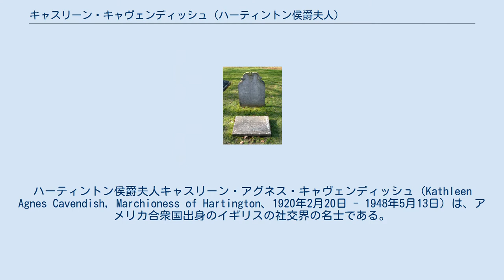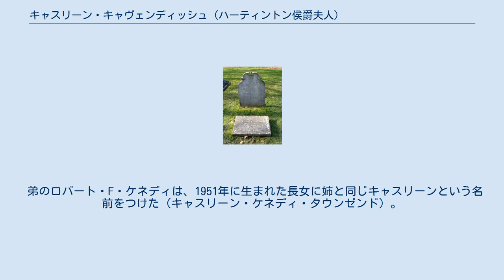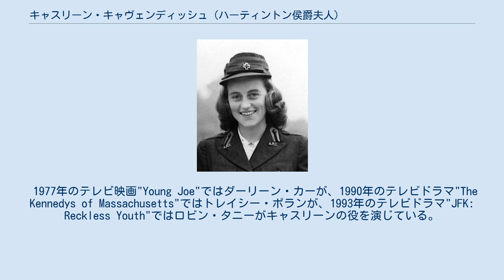キャスリーン・キャヴェンディッシュ (ハーティントン侯爵夫人)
ハーティントン侯爵夫人キャスリーン・アグネス・キャヴェンディッシュ（Kathleen Agnes Cavendish, Marchioness of Hartington、1920年2月20日 - 1948年5月13日）は、アメリカ合衆国出身のイギリスの社交界の名士である。
ジョン・F・ケネディ大統領の妹、ロバート・F・ケネディ上院議員、エドワード・ケネディ上院議員の姉であり、第10代デヴォンシャー公爵の後継者であるハーティントン侯爵ウィリアム・キャヴェンディッシュの妻である。
 父が駐英大使を務めていた間に、キャスリーンはロンドンの社交界で多くの友人を作り、「1938年のデビュタント」と呼ばれていた。
そして、ハーティントン侯爵と恋愛関係になり、1944年5月に結婚した。
しかし、そのわずか4か月後に、ハーティントン侯爵はベルギーで戦死した。
その後、第8代フィッツウィリアム伯爵と恋愛関係になったが、1948年、2人で南フランスへ休暇に向かう途中で飛行機事故に遭い亡くなった。
 キャスリーン・アグネス・ケネディは、マサチューセッツ州ブルックラインで、ジョセフ・P・ケネディ・シニアとローズ・ケネディの4番目の子供として生まれた。
彼女は、その「抑制のきかない性格」から「キック」(Kick)という愛称で呼ばれていた。
キャスリーンは兄のジョン・F・ケネディ（ジャック）と特に仲が良かった。
他の兄弟には、ジョセフ・P・ケネディ・ジュニア、ローズマリー・ケネディ、ユーニス・ケネディ・シュライバー、パトリシア・ケネディ・ローフォード、エドワード・ケネディ（テッド）、ロバート・F・ケネディ、ジーン・ケネディ・スミスがいた。
 キャスリーンは、ニューヨーク市ブロンクス区のリバーデイル地区にあるリバーデイル・カントリー・スクールで教育を受けた。
その後、コネチカット州ノロトンのノロトン・コンベント・オブ・ザ・サクレッド・ハートや、フランスのヌイイにあるホーリー・チャイルド・コンベントにも通っていた。
ケネディ家の娘たちは、息子たちのように政治的野心を持つようには育てられなかったが、父親の経済的・政治的な強力なコネクションと影響力のおかげで、同じように多くの教育的・社会的な機会を与えられた。
父の駐英大使就任により、一家でロンドンに居住したこともその一つである。
 子供の頃のキャスリーンは運動神経がよく、兄弟と一緒にフットボールをしていた。
彼女の明るさと元気の良さから、多くの男性が交際を申し込んだ。
その中にはジャックの親友もいた。
キャスリーンは当初、リバーデイル・カントリー・スクールに通っていたが、母親は彼女が男性に注目されることを認めず、女子校であるノロトン・コンベント・オブ・ザ・サクレッド・ハートに転校させた。
やがてキャスリーンはデートを重ねるようになり、W・R・グレース社の相続人であるJ・ピーター・グレースと初めて真剣に交際するようになった。
 1938年、フランクリン・ルーズベルト大統領が父ジョセフを駐英大使に任命し、一家でロンドンに居住した。
このことは、キャスリーンのその後の人生に大きな影響を与えた。
ロンドンのクイーンズ・カレッジで教育を受け、イギリスの上流社会で男女を問わず幅広い交友関係を築いていった。
デイヴィッド・ロックフェラーと交際し、シャーロット王妃の舞踏会でデビューした彼女は、イギリスのメディアから「1938年のデビュタント」と評された。
 1939年9月にナチス・ドイツがポーランドに侵攻し、第二次世界大戦が勃発したとき、キャスリーンは友人のジェイニー・ケニヨン・スレイニーとともに南フランスに滞在していた。
2人は急いでイギリスに戻った。
ケネディ家は、ジョセフとローズマリーを救うためにアメリカに戻った。
イギリスで多くの友人ができ、イギリスを気に入っていたキャスリーンは、危険が迫っているにもかかわらずロンドンに残りたいと両親に懇願した。
しかし、父はそれを断り、1939年の初秋にキャスリーンを帰国させた。
 アメリカ帰国後、キャスリーンは一時的にフィンチ大学に入学し、その後フロリダ商業大学に転校した。
学業の傍ら、アメリカ赤十字社でのボランティア活動も始めた。
1941年、キャス...